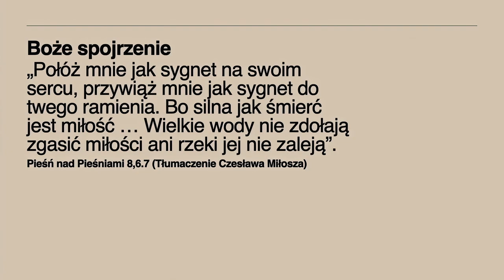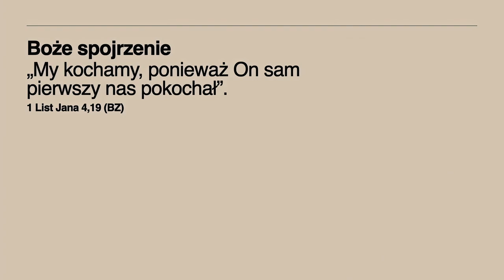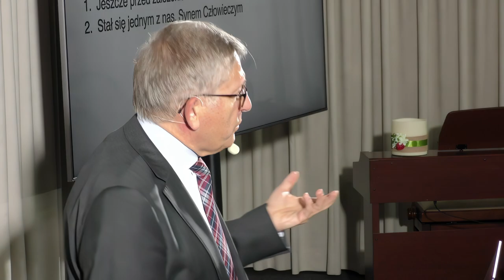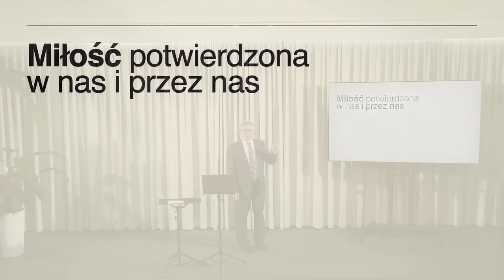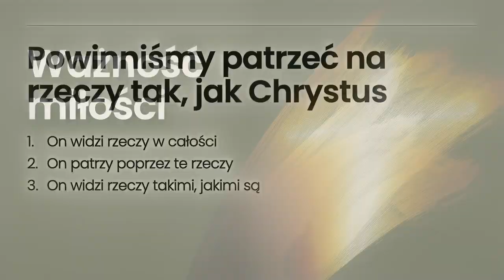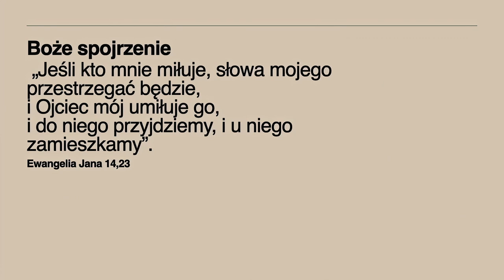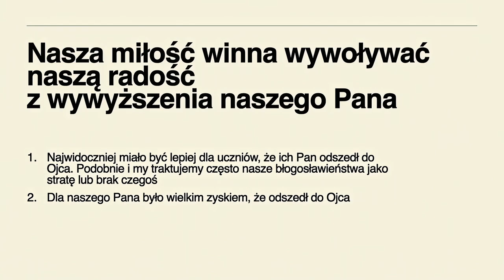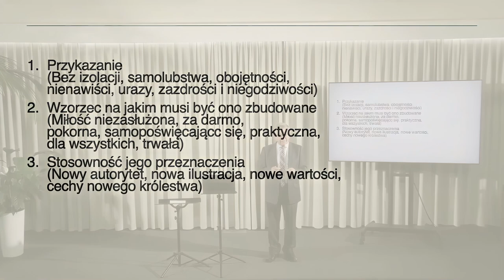➡️ [2] Czekajmy z miłością — Roman Chalupka 🙏